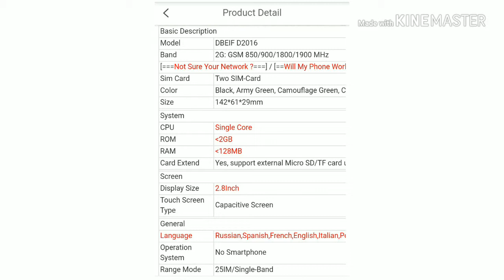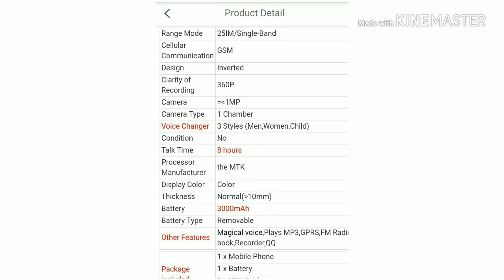DBRIF D2018 ARMY MOBILE PHONE WITH LIVE TV WITHOUT INTERNET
hello Dosto Aaj Main Ek Aise feature phone K baare mein bataunga Jockey Army ki jarurat ok Mein  k lya Banaya Hai Pakistan ko Har Koi istemal kar sakta hai Chahe Wo woman ho yaman ho or child

  kripya Karke is Phone ko is  link se kharidi yeah Harper Bhaut sasta hai thank you

1. Tech kaptaan